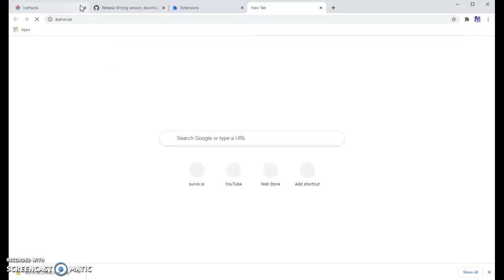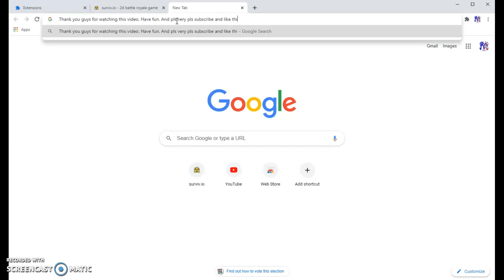How to install hacks for surviv.io.